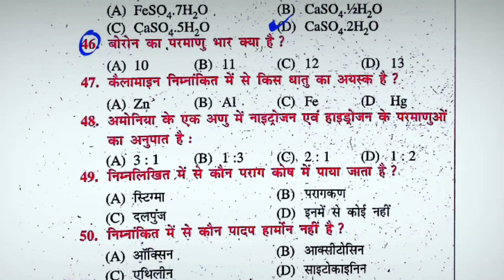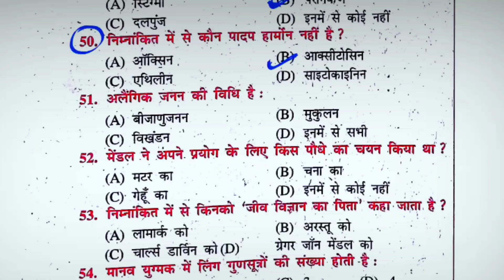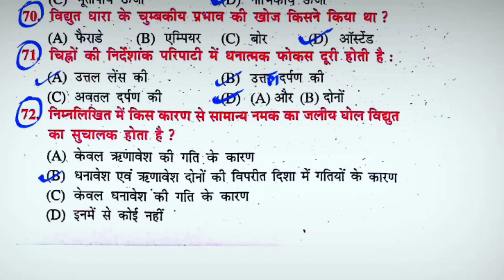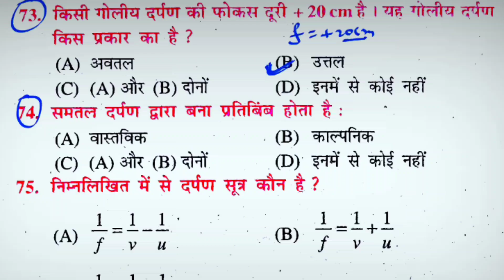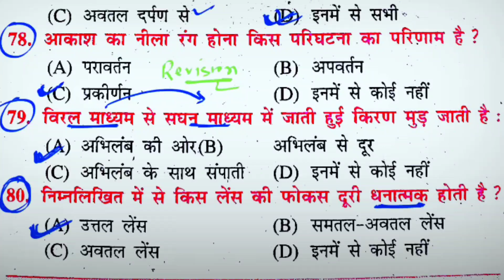Class 10th Science Vvi Objective Question 2024 || Science Objective Questions Class 10th